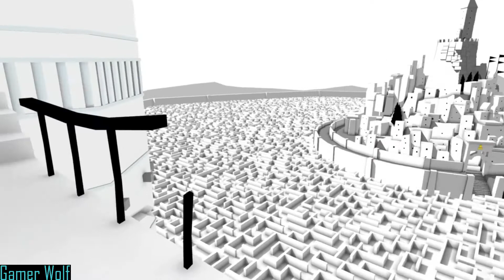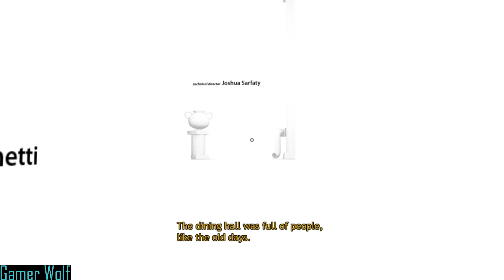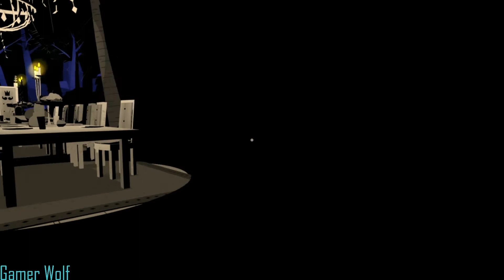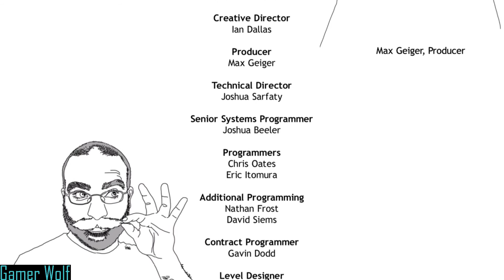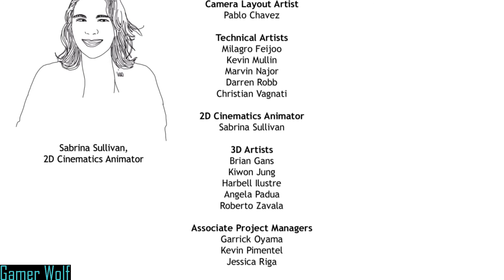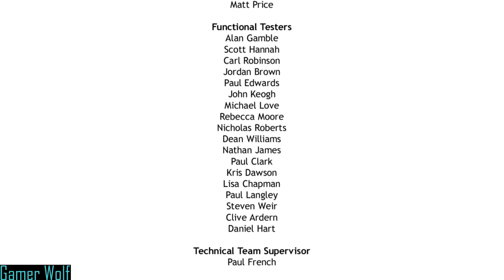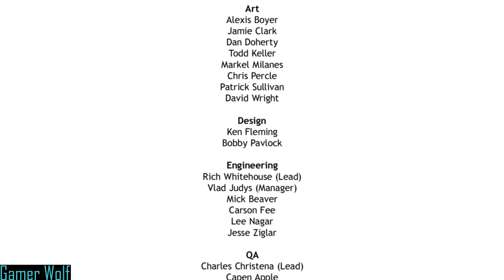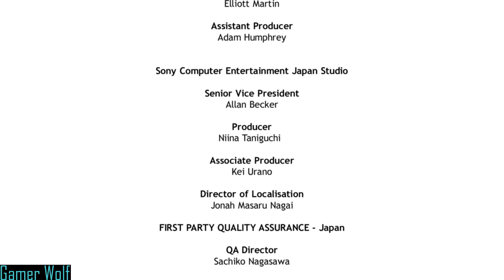The Unfinished Swan: Chapter 4. The King's Dream (final) (No Commentary)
Welcome back to the final video of The Unfinished Swan

we finally meet the king and he tells us the dream that he been having. We play though his dream and learn more about the King.